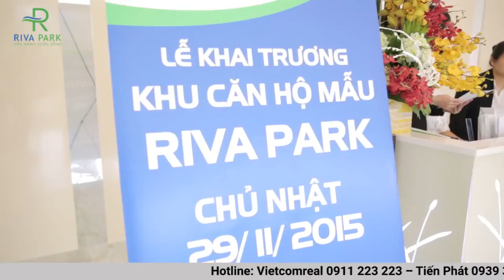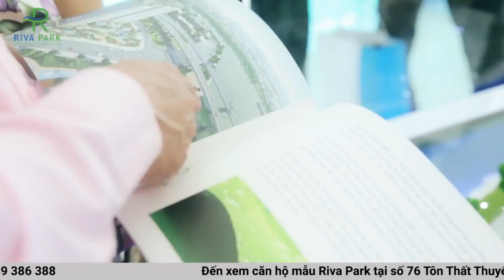CĂN HỘ RIVA PARK QUẬN 4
Căn hộ Riva Park chính thức mở bán tháng 7/2016 giá chỉ từ 30 triệu/m2 trực tiếp từ chủ đầu tư. Vị trí đắc địa, đối diện Vinhomes Khánh Hội Q.1 và kết nối trực tiếp Thủ Thiêm, Q.7. Duy nhất và lần đầu tiên tại Việt Nam, mua căn hộ được tặng khu vườn chân mây.